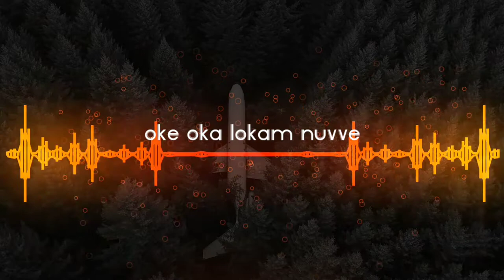Top 5 South Ringtone 2021 | Best South Ringtone | Telgu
👍CAN WE HIT 1000 LIKES PLEASE ❤️

DOWNLOAD LINKS
      RINGTONE